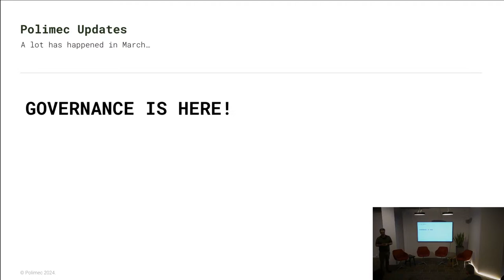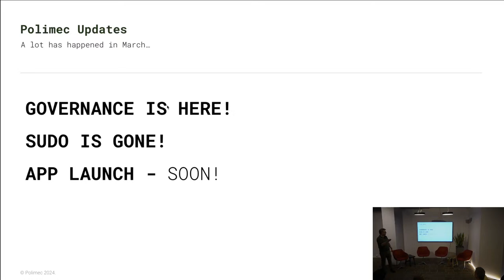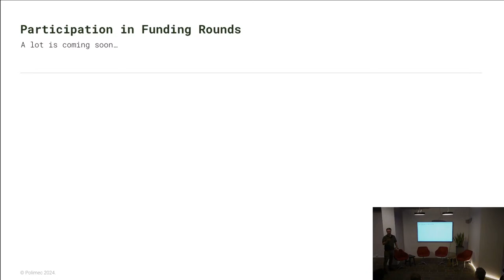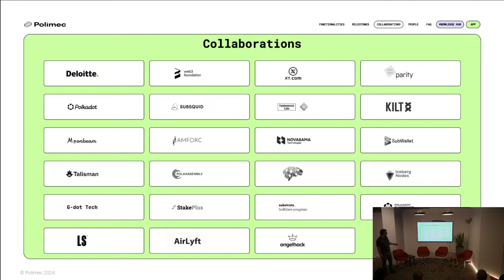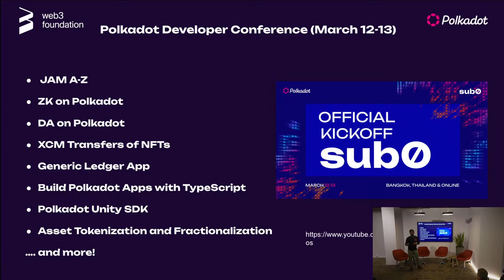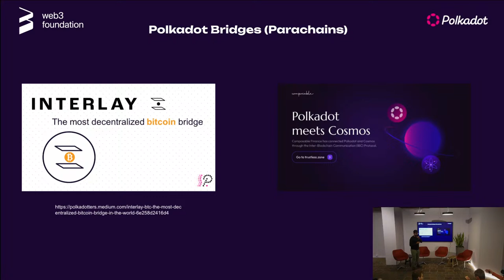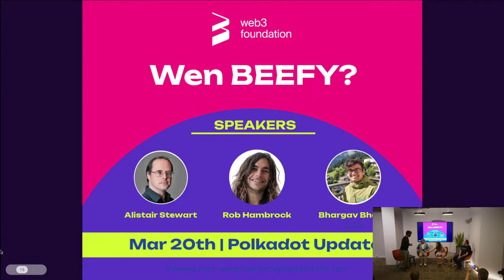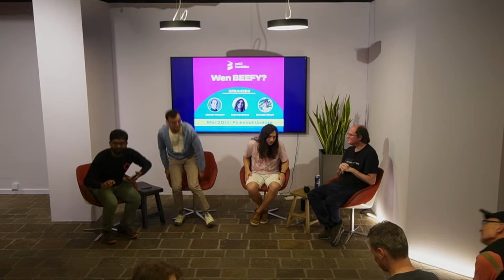Polkadot BridgeHub (BEEFY) and How you become the VC!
Get ready for an engaging evening as we welcome our speakers, Radha Dasari, Technical Education Lead of the Web3 Foundation, and Kasper Mai Joergensen, Co-Founder of Polimec Foundation.

As always, there will be plenty of pizza and refreshments for everyone joining the party!

Agenda:
18:00 - Entrance
18:20 -Kasper Mai Joergensen - You are the VC now!
18:40 - Radha Dasari (and special guests) - BirdgeHub Update (BEEFY)!

Polkadot Updates is an event series organized by the Web3 Foundation in collaboration with Polimec Protocol that aims to unite founders and investors.